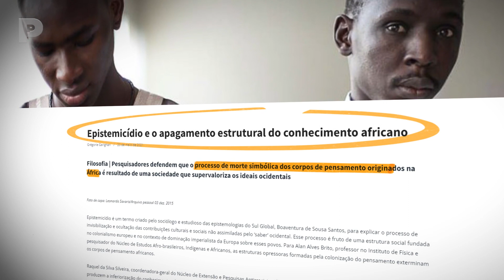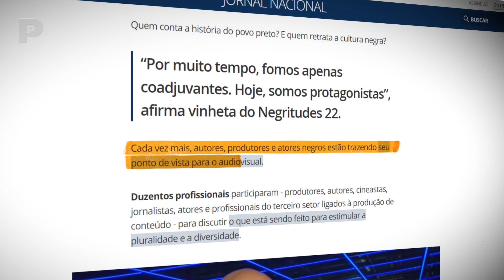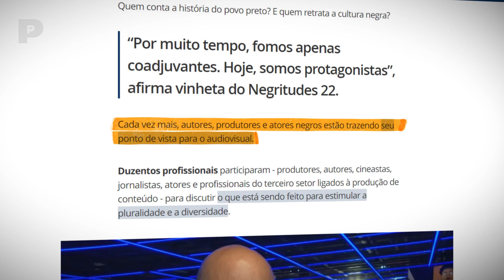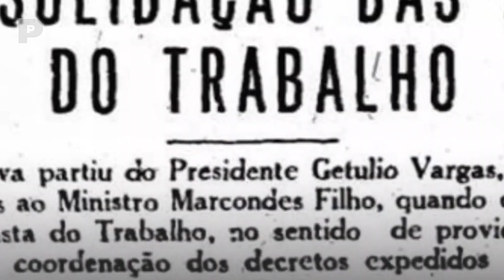ANIVERSÁRIO CANAL PRETO - MEMÓRIA AUDIOVISUAL NEGRA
Criada em 2016, a Associação dos Profissionais do Audiovisual Negro (Apan) tem como um de seus principais objetivos desenvolver ações afirmativas junto aos setores público e privado envolvidos com a produção audiovisual no país.

De acordo com um estudo da Agência Nacional do Cinema (Ancine), dos 142 longas-metragens brasileiros lançados em 2016 comercialmente, 75,4% são de homens brancos e outros 19,7% são assinados por mulheres brancas. Os homens negros assinam apenas 2,1% das direções cinematográficas, enquanto que nem um só filme foi dirigido por uma mulher negra no período analisado.

Apesar deste histórico e dos desafios impostos por tal cenário, o Canal Preto celebra 4 anos de sua existência, recordando avanços e a produção intelectual-teórica, audiovisual negra como invenção de novas realidades para a permanência e o bem-viver do povo preto brasileiro em território diaspórico.

Fontes de pesquisa: Revista RAÇA Brasil, g1 e Jornal da Universidade.

O Canal Preto sempre agradece às convidadas e convidado a disponibilidade, o apoio, a confiança e a partilha de conhecimento. Suas falas são a maior referência utilizada na e para a construção de todo conteúdo publicado ao longo da semana.

Katiúcha Watuze - Head do Canal Preto e comunicóloga antirracista.

Asfilofio Filho Filó (Dom Filó) - Engenheiro, jornalista, produtor, editor e documentarista. CEO do Cultne.

Dra. Valdirene Silva de Assis - Procuradora do Ministério Público do Trabalho (MPT). Coordenadora da Coordigualdade do MPT-SP. Coordenadora do Projeto Nacional de Inclusão de Jovens Negras e Negros do MPT e do Grupo de Trabalho (GT) Raça do MPT-SP.

Leci Brandão - Cantora, compositora e sambista.

CanalPreto

ParaTodoMundoVer: no vídeo, vemos as seguintes convidadas e convidado, nesta ordem de aparecimento: Katiúcha Watuze, mulher negra de pele clara e cabelos crespos, usa óculos com armação quadrada colorida e maxicolar verde, camisa também na cor verde, blazer e calça marrons de diferentes subtons; Dom Filó, homem negro de pele retinta e barba de tipo bigode branca, veste blusa cinza e camisa branca; Dra. Valdirene Silva de Assis, mulher negra de pele clara e cabelos dreadados longos, veste blusa de mangas longas azuis; e Leci Brandão, mulher negra de pele retinta e cabelos crespos curtos ruivos, usa batom, brincos de argola e veste camisa na cor branca.